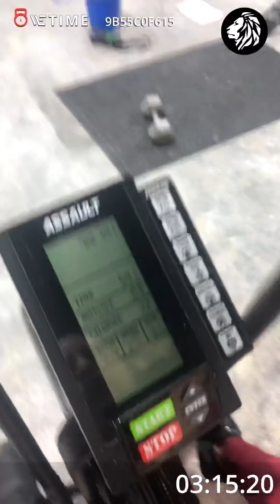November 9, 2020